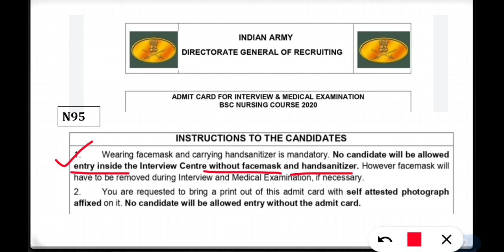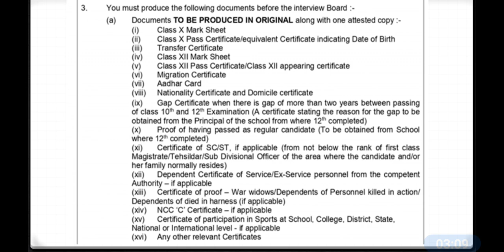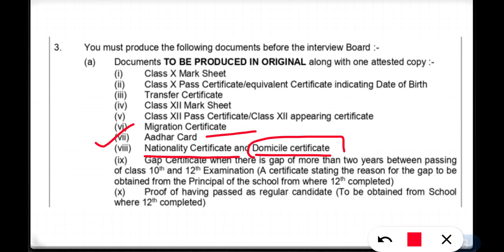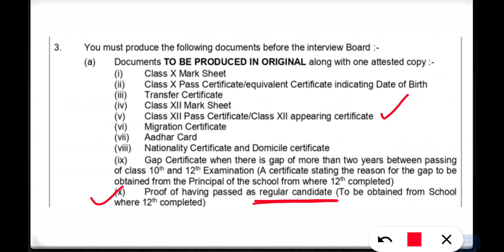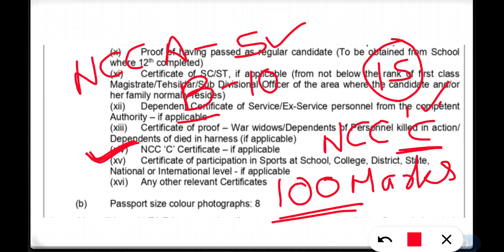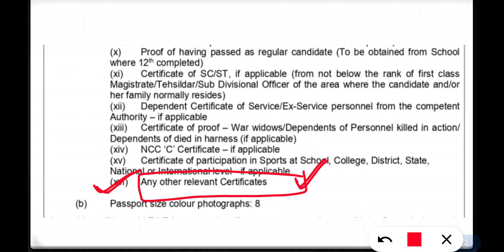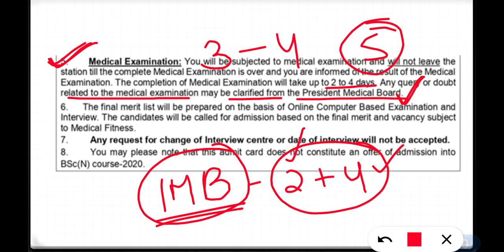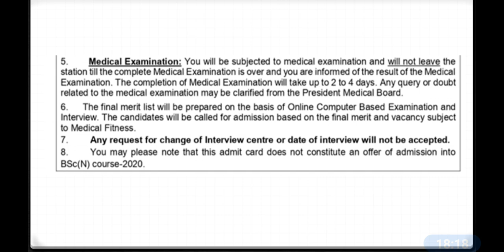MNS Interview documents for 2021| Based on Interview documents of 2020 | By MNS Prep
In this video list of all documents are provided which will be required for your MNS interview 2021.

Interview documents are based on 2020 interview Admit Card.

Image of Interview Documents is provided on telegram channel.